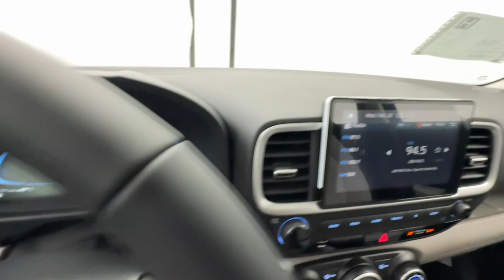2024 Hyundai Venue Birmingham, Hoover, Alabaster, Vestavia Hills, Helena I240596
Intense Blue New 2024 Hyundai Venue SEL available in 1595 Montgomery Hwy., Birmingham, Alabama at Tameron Hyundai. Servicing the Birmingham, Hoover, Alabaster, Vestavia Hills, Helena area.

Tameron Hyundai
1595 Montgomery Hwy

This 2024 Hyundai Venue SEL FWD will give you space and amenities normally reserved for a class above. Get an amazing vehicle with all the bells and whistles for a great price. Here at Tameron Hyundai we take Americas best warranty and double it giving you 20 YEARS/200000 MILES of peace of mind. Dont settle for anything less than a Tameron Hyundai.brbrIntense Blue 2024 Hyundai Venue SEL FWD IVT I4 29/33 City/Highway MPGbrbrWe roll out the red carpet for our customers and we want your experience with Tameron to be the best youve ever had. No matter your credit we can get you excited! Please give us a call or stop by to test drive we work hard for our customers. We would love the opportunity to earn your business! At Tameron Hyundai youre going to love the way youre treated! We offer financing for ALL credit situations. Please give us a call or stop by to test drive we work hard for our customers.